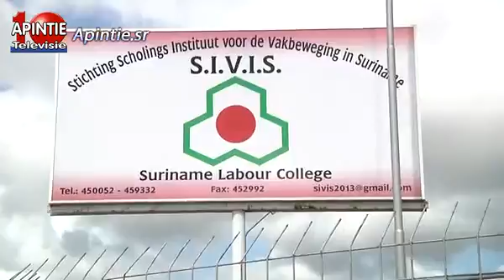Apintie - Blijde gezichten bij SIVIS diploma uitreiking van 52e Middenkaderopleiding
Blijde gezichten bij SIVIS diploma uitreiking van 52e Middenkaderopleiding - Bron Apintie